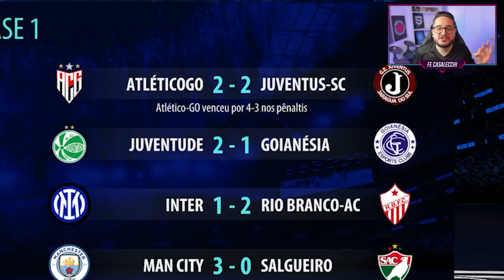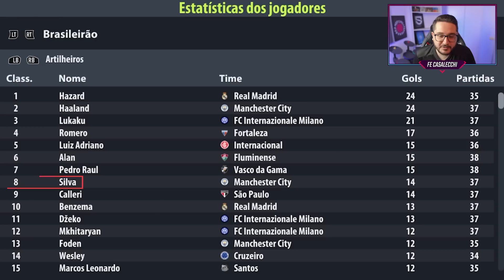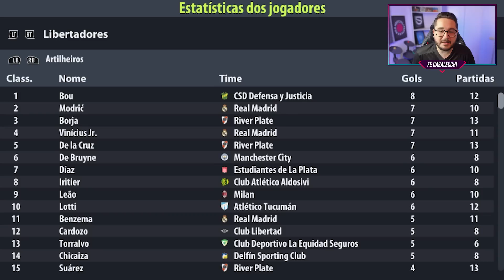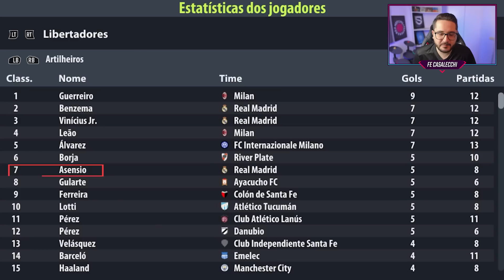Coloquei os 4 SEMIFINALISTAS da CHAMPIONS no BRASILEIRÃO! 🇧🇷 │ FIFA Experimentos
Hoje vamos colocar REAL MADRID, MANCHESTER CITY, MILAN e INTERNAZIONALE no BRASILEIRÃO! ✅

Salve, galera! Hoje vamos criar um Modo Carreira diferente no FIFA com MOD Brasileirão (FMN): os quatro times da semifinal da Champions vão disputar o Campeonato Brasileiro - e todas as competições sul-americanas!

Então teremos o Real Madrid de Vini Jr e Benzema, o Man. City de Haaland, o Milan de Rafael Leão e a Internazionale de Lautaro, todos disputando o Brasileirão!

Será que eles conseguem vencer o Brasileirão? E a Libertadores?

Além disso, será que algum deles é capaz de vencer o BRASILEIRÃO INVICTO, ou seja, sem NENHUMA DERROTA? Vamos descobrir!

🎬 Edição de Vídeo: Frank
🖌 Thumbnail: kamids_